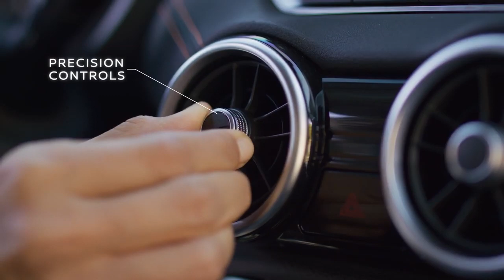01 Nissan Sentra Interior Overview